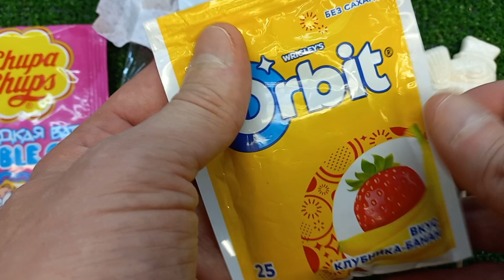🍬 ❤️ 🎀 🍓 🍭 🍬 Unpacking the lollipops! KitKat, Snickers and other ASMR candies. RELAXING VIDEOS#17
Relaxing video with delicious lollipops. I really love sweets and lollipops, just like you!